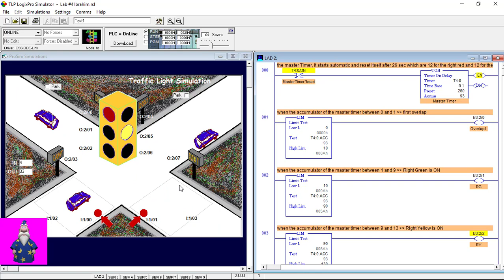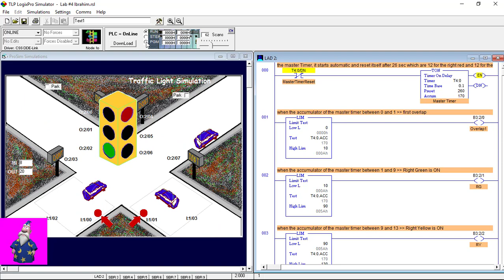Traffic Light Simulation with RSlogix 5000 programming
This program simulates a Traffic Light of a cross street